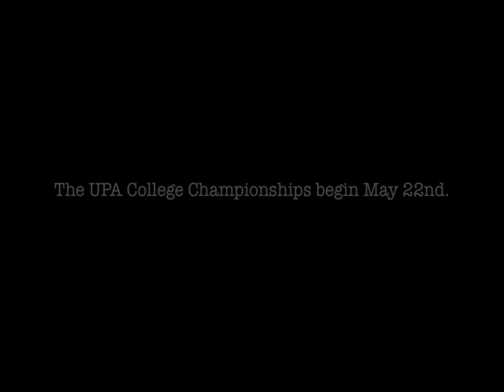Where Amazing Happens - Greg Ericksen and Tom Licitra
The UPA College Championships begin May 22nd.